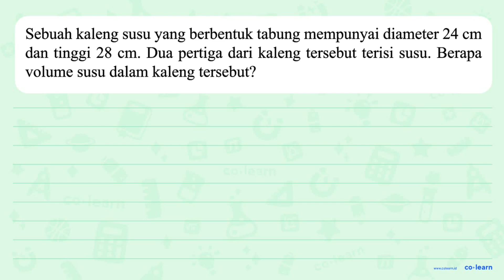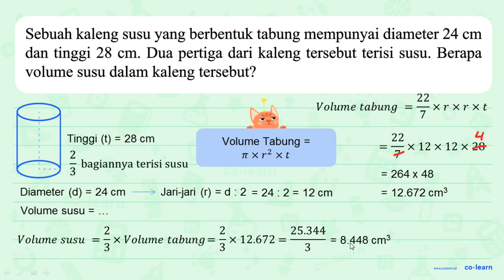Sebuah kaleng susu yang berbentuk tabung mempunyai diameter 24 cm dan tinggi 28 Dua pertiga dari ...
Sebuah kaleng susu yang berbentuk tabung mempunyai diameter 24 cm dan tinggi 28 Dua pertiga dari kaleng tersebut terisi Berapa Cm. susu. kaleng tersebut? volume susu dalam

Topik atau Materi: Tabung (Luas Permukaan dan Volume) - Bangun Ruang - Geometri - Matematika Kelas 6 SD - KTSP

00:00 : Bedah Soal
01:00 : Konsep, rumus dan pengertian Tabung (Luas Permukaan dan Volume)
01:18 : Langkah penyelesaian soal
01:26 : Jawaban akhir
01:56 : Penutup